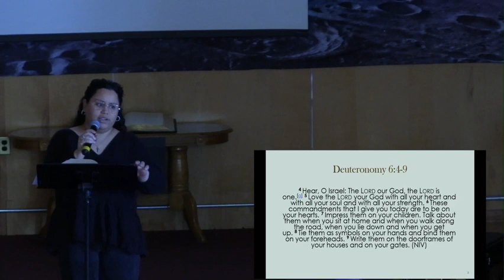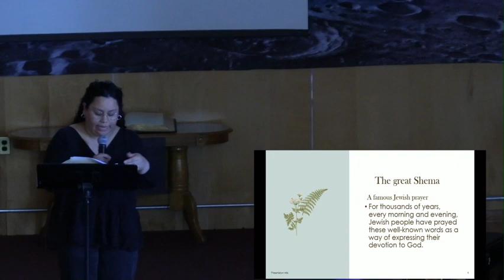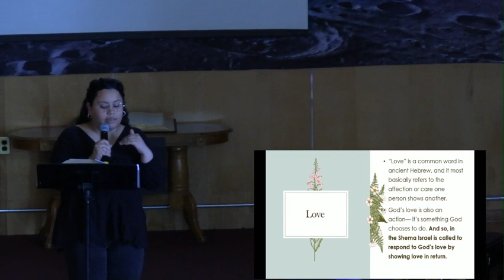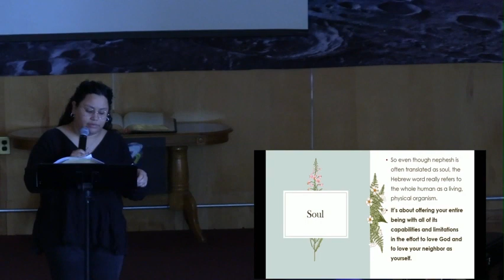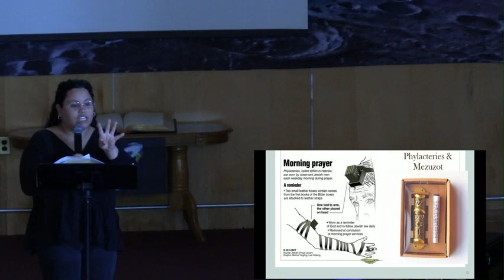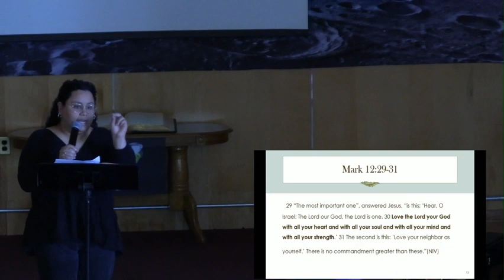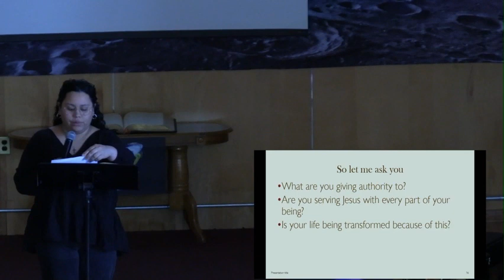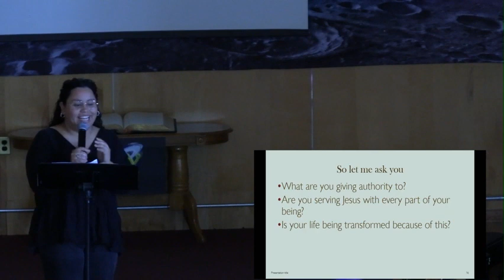New Life Sunday Service July 23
Sunday Sermon July 23, 2023. Guest speaker Melanie Solano preached.